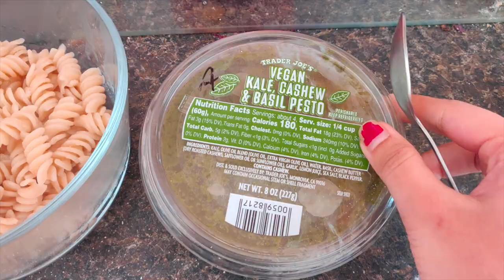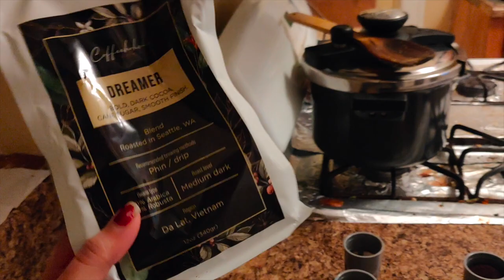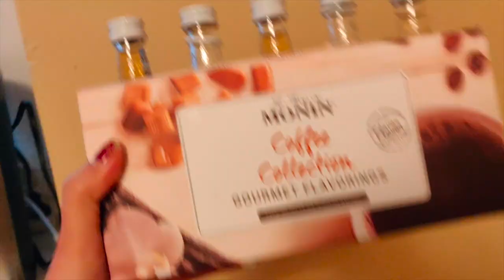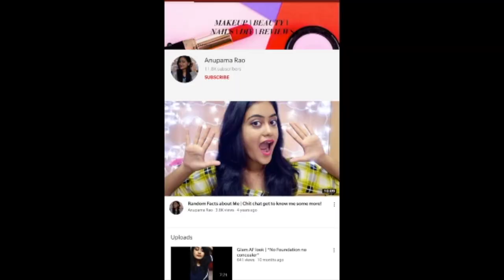Skiing 🎿 & Coffee bar ☕️ | Vlog 17